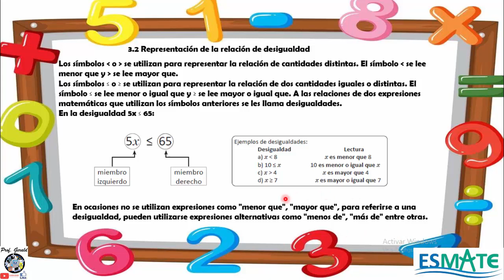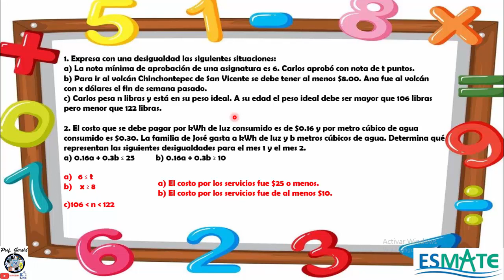3.2 REPRESENTACION DE LA RELACION DE DESIGUALDAD 7º GRADO CUADERNILLO